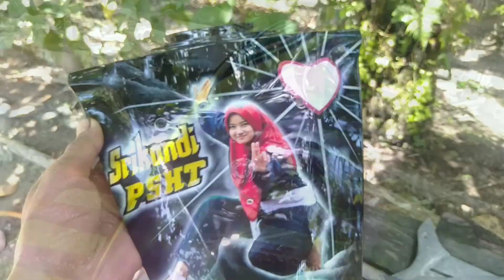Tanpa buang cat lama tetap aman dan bagus....! bagaimana caranya...?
hallo gaes.
di kesempatan kali ini saya mau berbagi cara cat dasar atau cat epoxy agar hasil maksimal tanpa harus membuang total cat lama.
simak trus vdio nya sampai habis
nah utuk epoxy cara aplikasi nya agar cat lama tidak menjadi trobel utuk perbandinhan nya di buat agak kental.
meskipun pke prodak apa saja...
nah buat kamu yang baru mampir di channel ini silahkan ikuti terus vdio dari fajar custom paint agar kamu bayak mendapatkan info info menarik

ig fajar immi
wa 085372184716